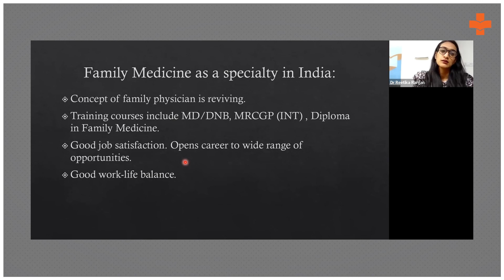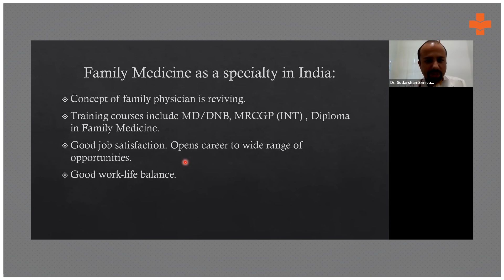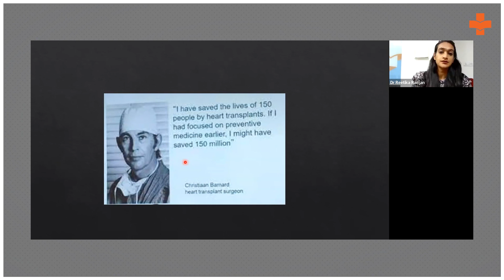Family Medicine in India | Medical Case Discussion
As the family medicine specialty expands, the training courses available include MD/ DNB, MRCGP and Diploma that open up a wide range of career options.

Dr. Sudarshan Srinivasagopalan, MBBS, DNB Family Medicine, Consultant Family Physician at Medall Healthcare explains the scope of family medicine as a speciality in India.